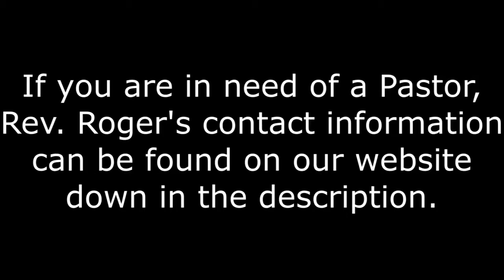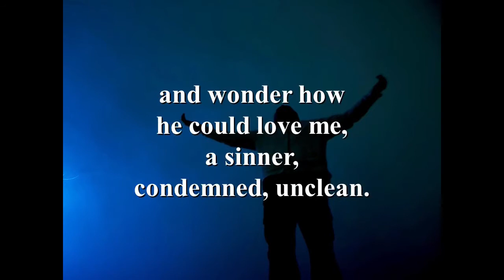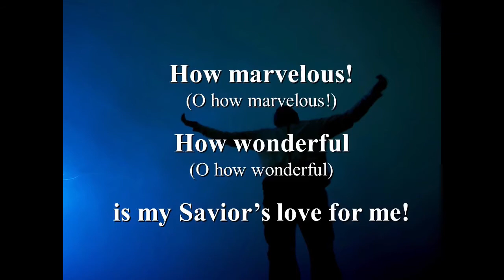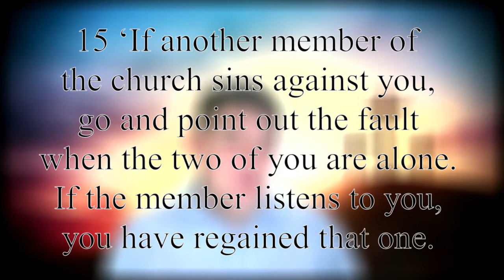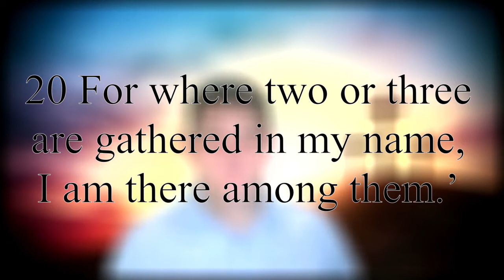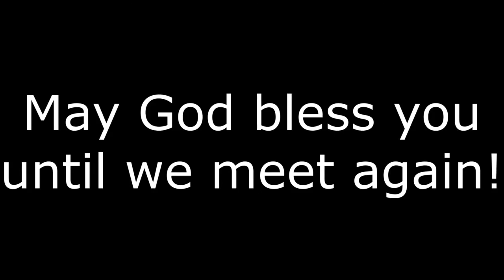7-4-2021 - Connecting to Each Other